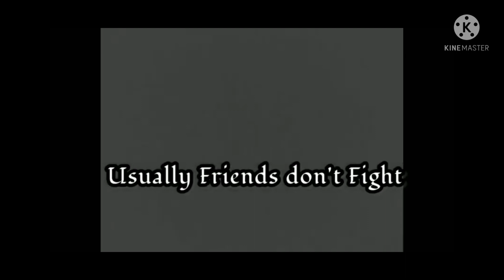himland trailer part 3